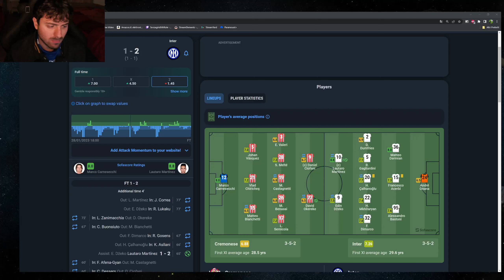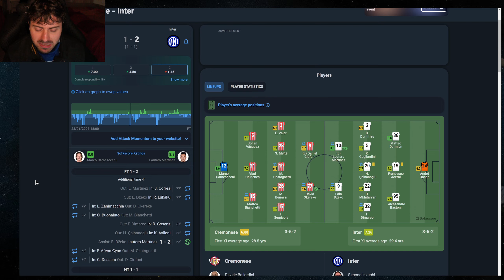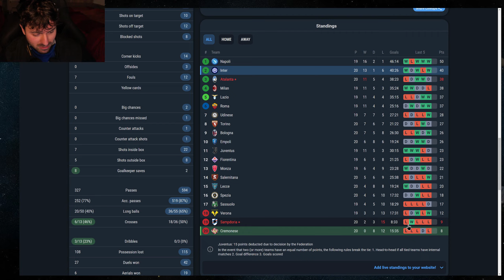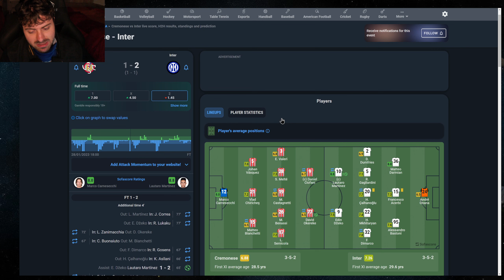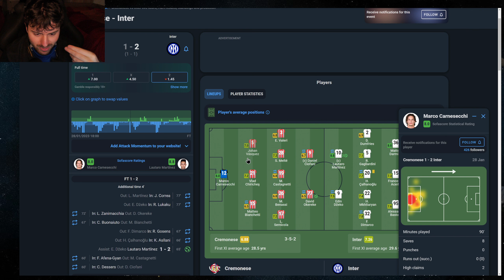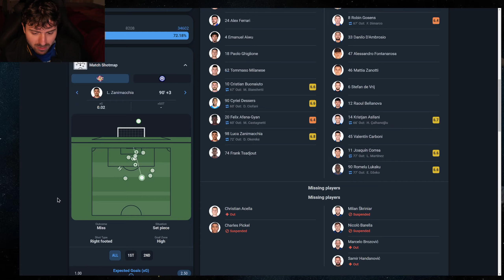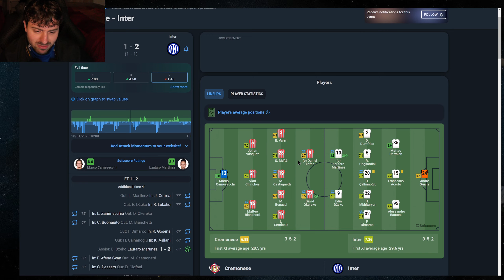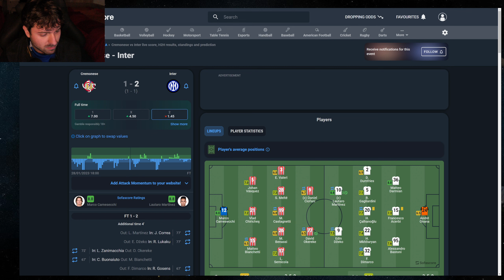Cremonese - Inter 1 - 2 "Vittoria non scontata" Analisi Post-partita